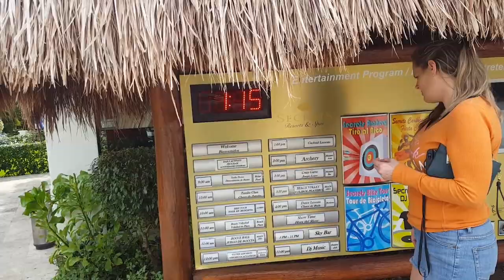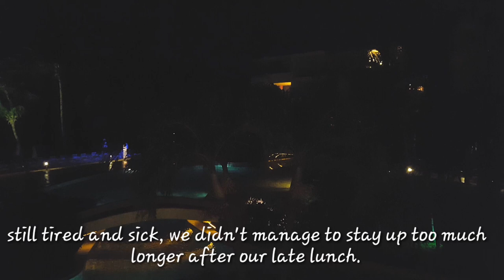Cozumel Vlog Day Three (Getting Over Sickness)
After spending our first 36 hours in bed sick we finally get out and explore Hotel Secrets.

⚫All Filming, Page Updates, Thumbnails and Editing done on a Galaxy S6.  For more information on the equipment we use to make that happen check out the following link: